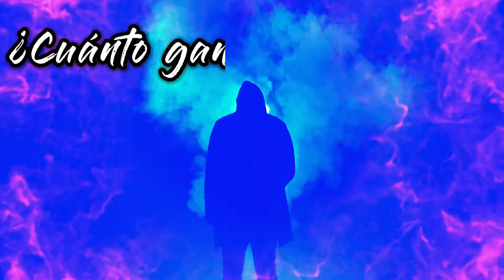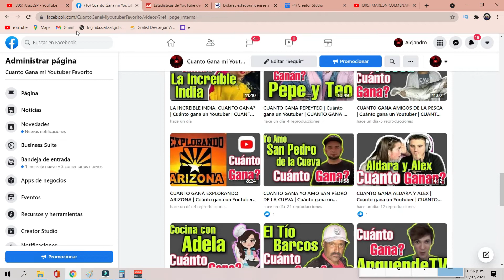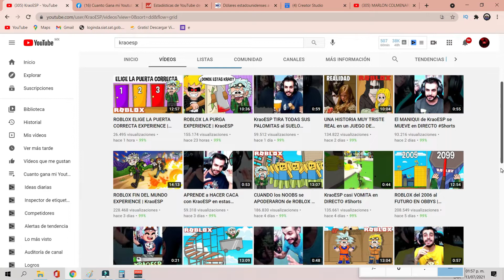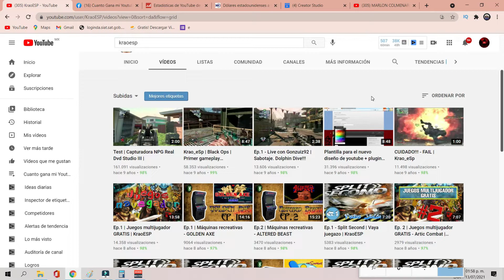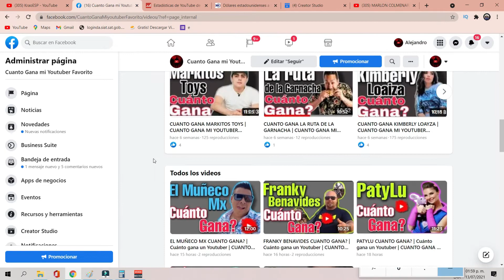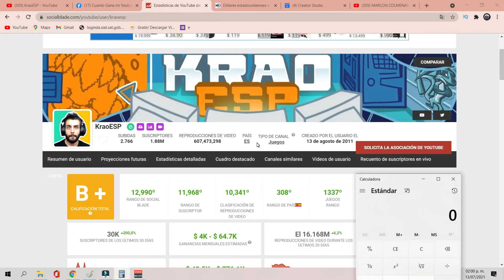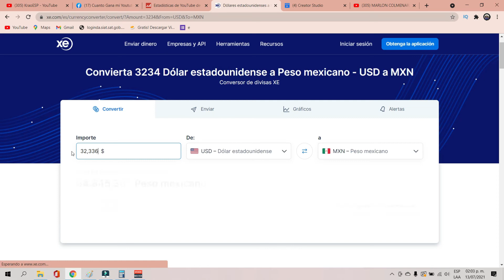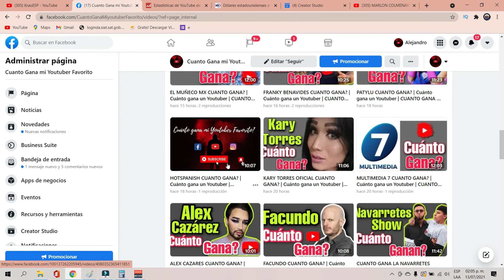✅🤑👉🔴CUANTO GANA KRAO ESP EN YOUTUBE| CUANTO GANA UN YOUTUBER| CUANTO GANA MI YOUTUBER FAVORITO